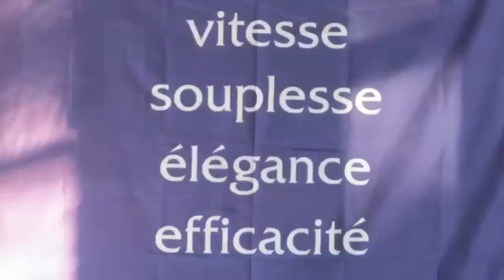摔跤-手搏 Shou Bo - Paris 2011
Il torneo internazionale di Shoubo, dieci nazioni partecipanti, un evento straordinario :)